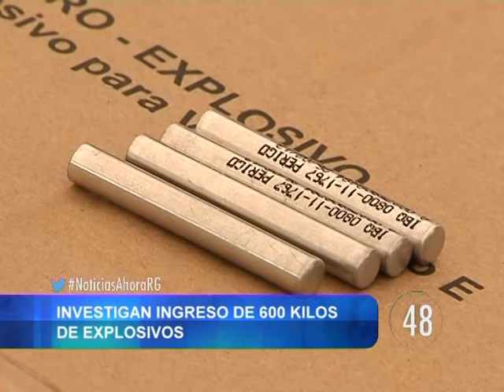90 Segundos 30-07-2014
Compacto de noticias de 90 segundos.